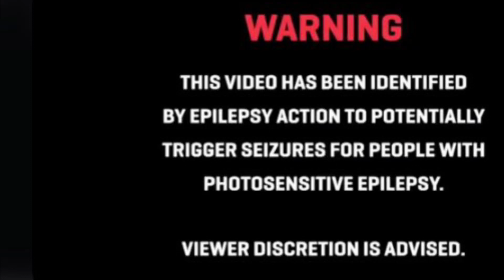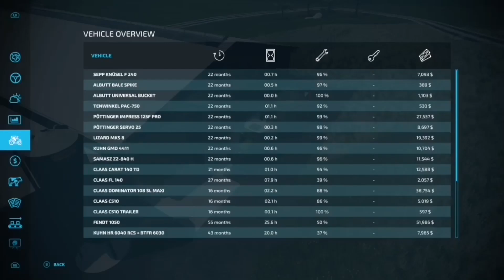FS22 Erlengrat Ep:14